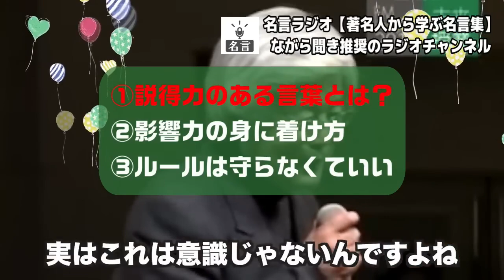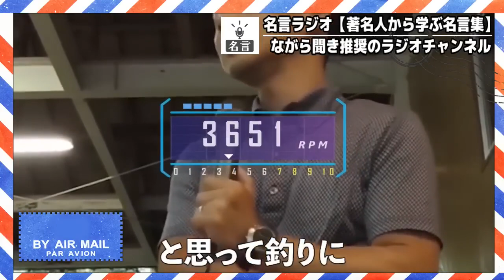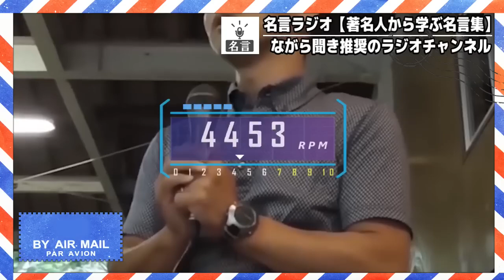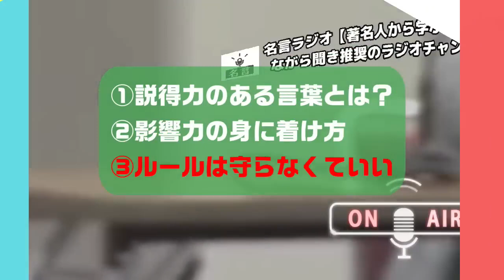【養老孟司】※人生をより良くするためのヒントがギュッと詰まってます※ あらゆる場面で活かせる「影響力」や「説得力」を身につける方法を伝授します【ラジオ/ながら聞き推奨】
▼頑張って学び続けた、疲れた体を癒したい方にオススメ
①肩甲骨・骨盤・肩こり・腰痛のコリをとる【ストレッチハーツ】

②今話題のマッサージガン【BODYPIXEL】

▼略歴
2003年に出版されたバカの壁は419万部を記録し、戦後日本の歴代ベストセラー4位となった。

【養老孟司】※40代以上は必見です！※ 『老いる』現実から逃げずに『生』と向き合うことでしか見えてこない特別な世界【ラジオ/ながら聞き推奨】